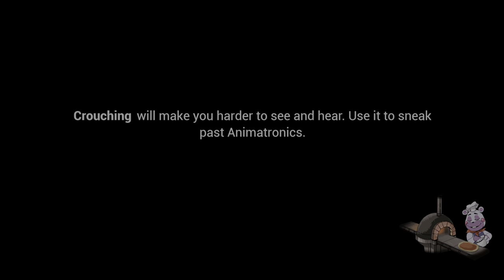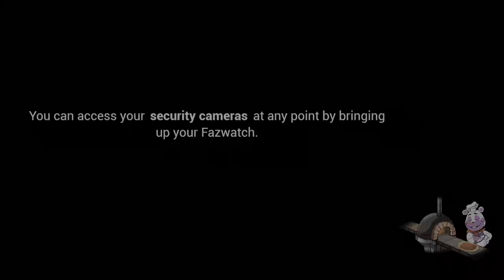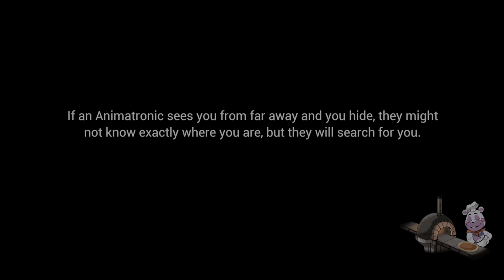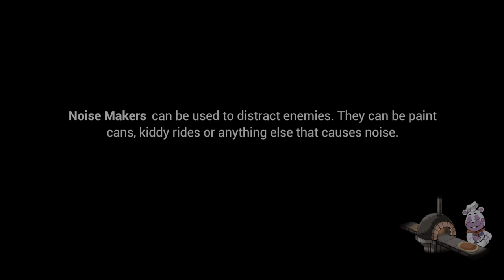Monty est mechant